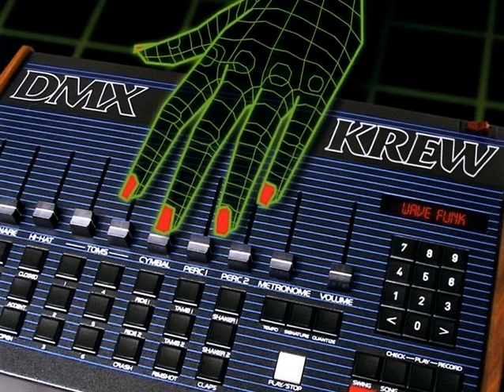northern electric - vackra ord